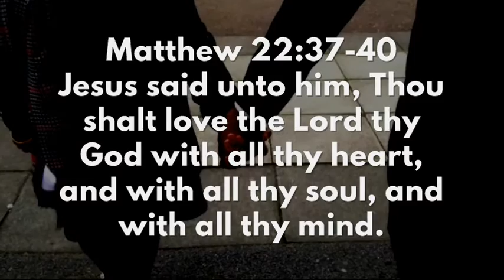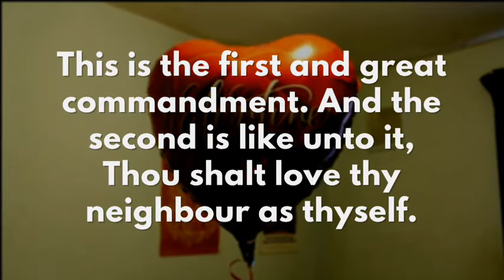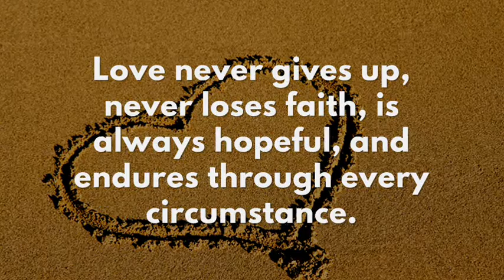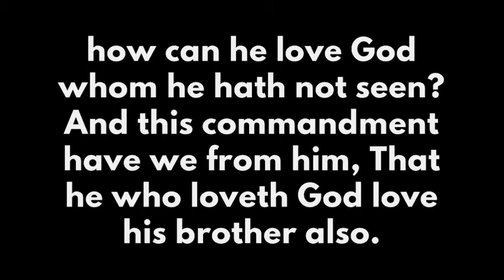Bible Verses About Love - 7 Scriptures Episode 2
Love is patient, love is kind... what else does God's word have to say about that funny feeling? Here's some Bible verses describing the God kind of love!